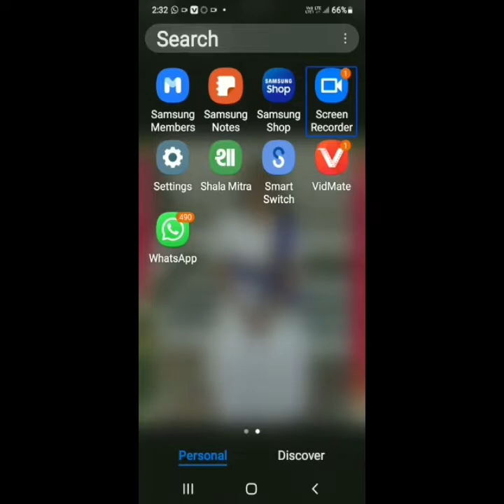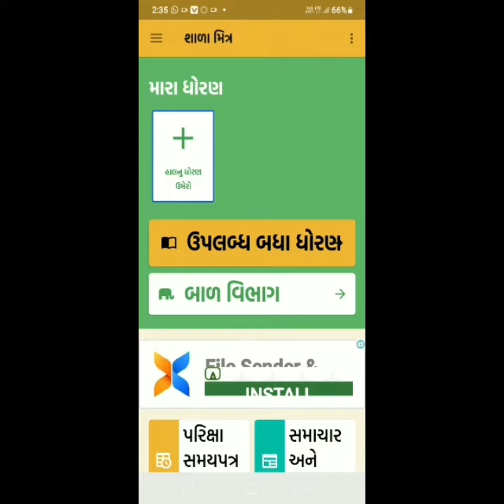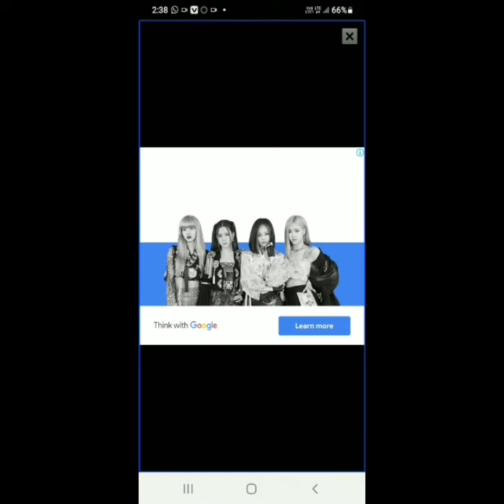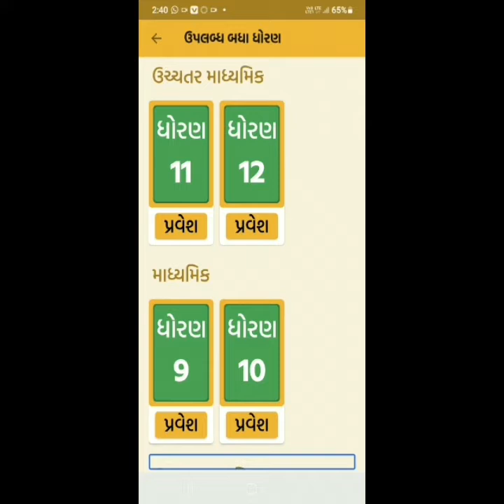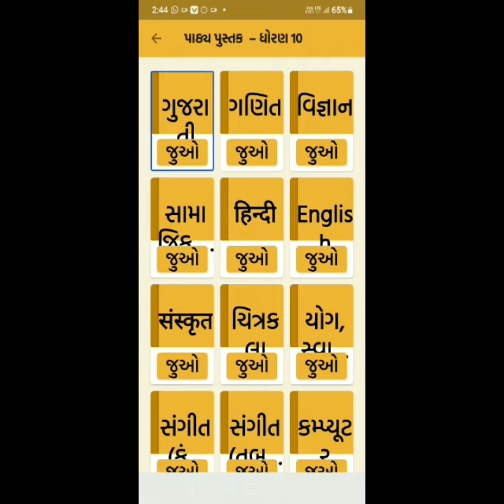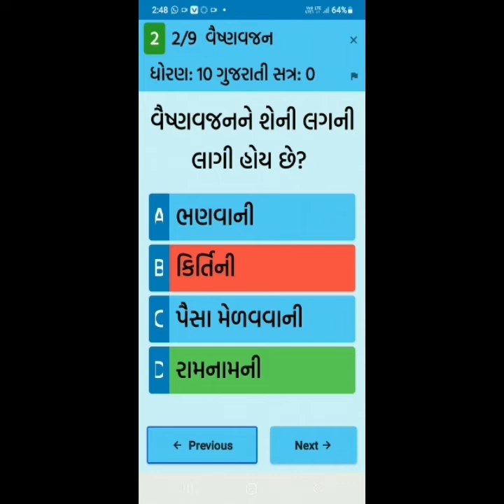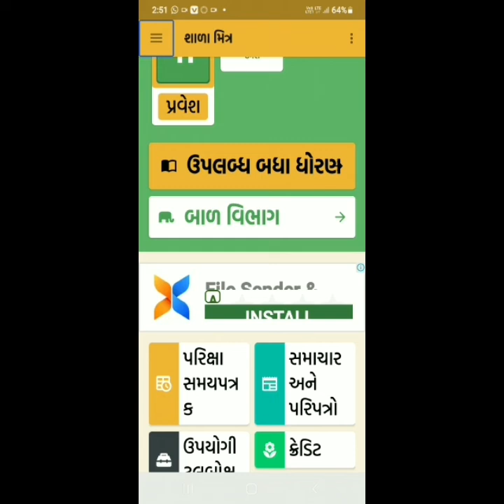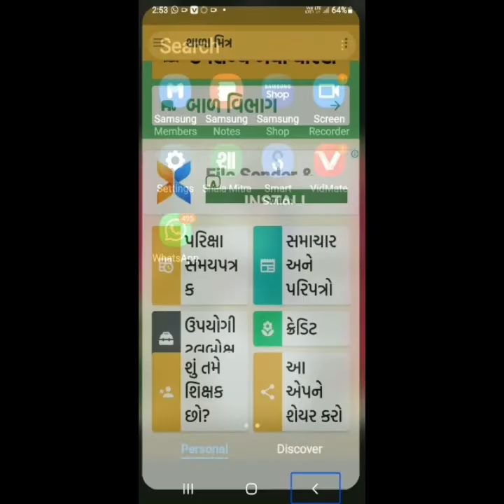how to use Shala Mitra app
with talk bag
performance by
Kinnari Prajapati